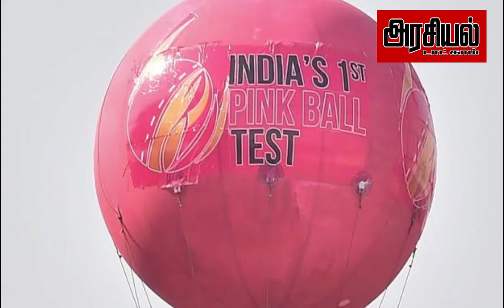2021 இல் அதிமுக மலரும் ரஜினிகாந்த் பேச்சு |rajinikanth |eps | Araciyal.com